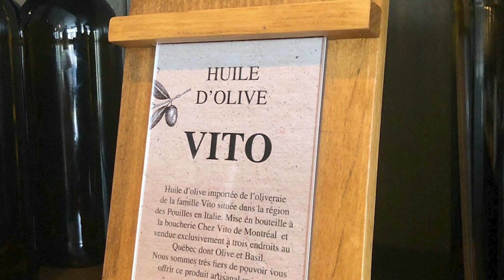La bonne nouvelle économique TVA du 3 juin 2020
Afin de s’adapter à la nouvelle réalité, le restaurant Olive et Basil de Rouyn-Noranda a mis sur pied un tout nouveau service de livraison offert en semaine pour les repas du midi. Les heures d’ouverture ont également été prolongées afin d’offrir le service de commandes à emporter en soirée, ce qui a permis le maintien de 10 emplois.